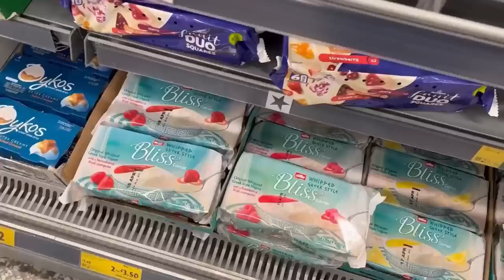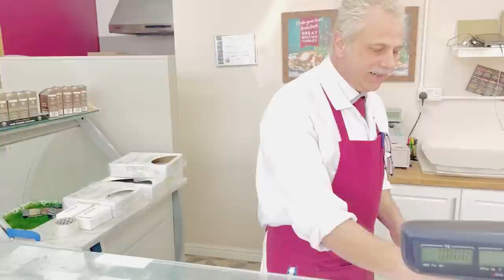*VLOG* SHOPPING|NEXT & AMAZON|BEEF STEW & DUMPLINGS|WINE REVIEW & A POORLY GRACE!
Hi everyone! Welcome back and if you are new, a warm welcome to the channel. I hope you enjoy this week's video and thank you for taking the time to watch!

Music: The music in my videos is supplied from Epidemic Sounds.

Wine review:-

Amazon purchases this week:-

Nush Nush Fantasy Gift Bags...

Daisy Easter Wrapping Paper...

Beef Stew & Dumplings:-  how to make the dumplings:- Grated Beef Dripping (or beef suet) , self raising flour, salt pepper, (grated cheese optional)

Water, but start off slow as you don’t want the mixture too wet, (can always add more flour though if is too wet).

Normally 1 part dripping or suet to 2 parts flour